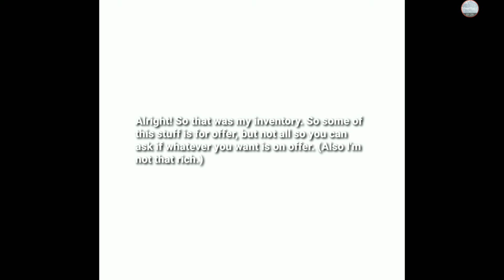Inventory Reval | Roblox Dungeon Quest